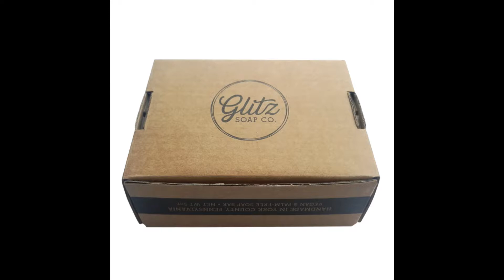Shenzhen Haijing Environmental Technology Co., Ltd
Packaging solutions: ODM and OEM.
Free white samples/printed samples if order released.
Good, consistent quality and reliable shipment delivery.
Flexible MOQ based on different packaging styles.